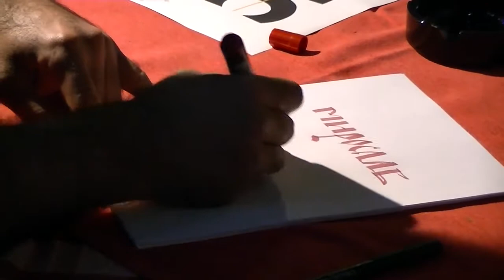Radionica kaligrafije u Muzeju Ponišavlja 14.05.2018.